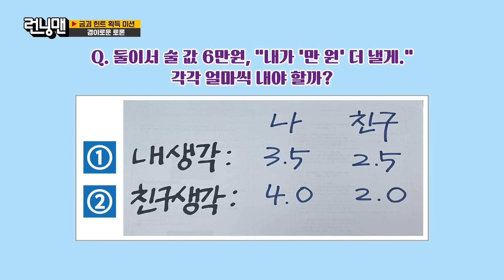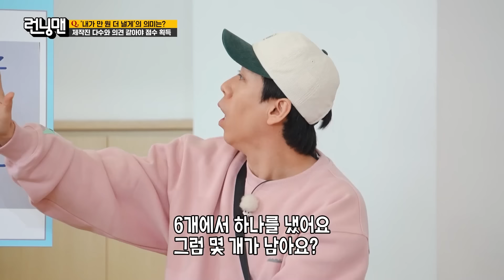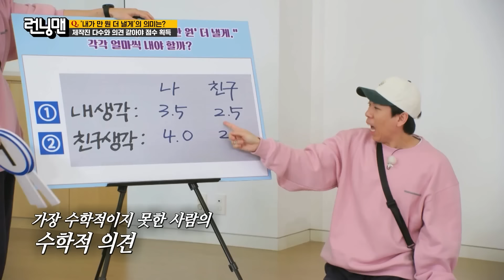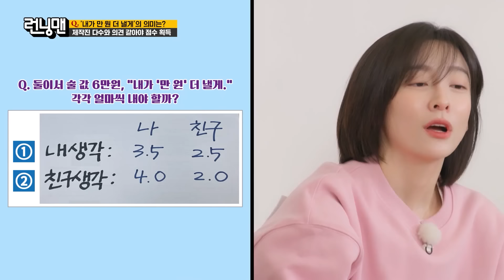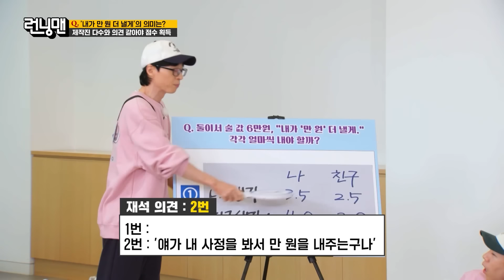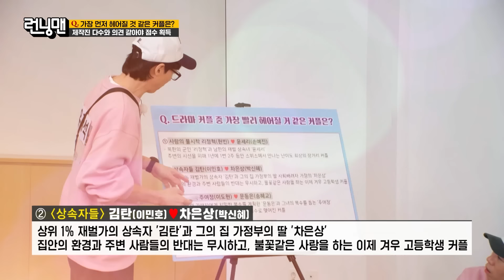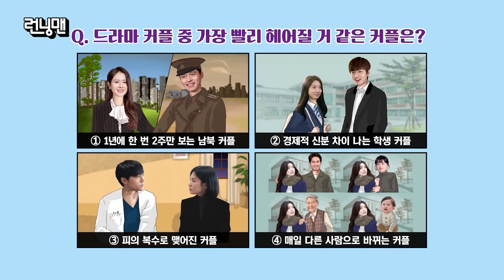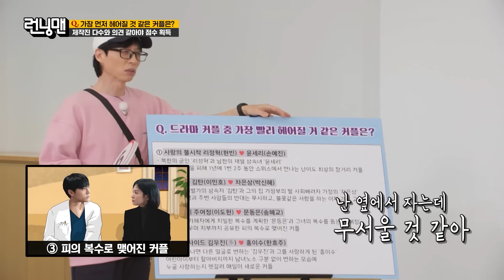과몰입 천국 토론 지옥